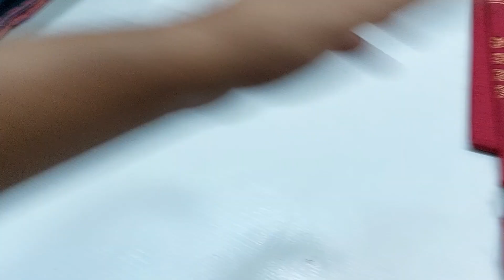Jamdani cotton three piece 1600 taka / জামদানী সুতী ৩ পিচ ১৬০০ টাকা।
is a manufacturing company  of Authentic Hand woven jamdani Saree, 2 piece,  3 piece, Panjabi/ Kurta piece and Orna.

Address: 10 no. Road, Jamdani polli, Tarabo, Rupshi, Rupganj, Narayanganj

Our page link:
Handloom Jamdani :

Our group link:
Handloom of Bangladesh :

Our Youtbe link:
Handloom of Bangladesh :

Delivery Charge free for every ssubscribers